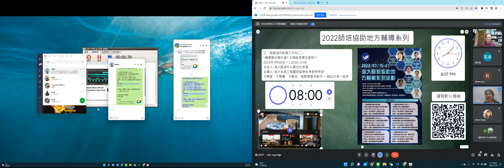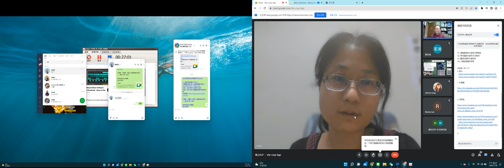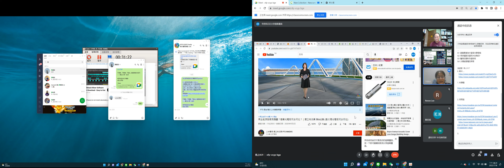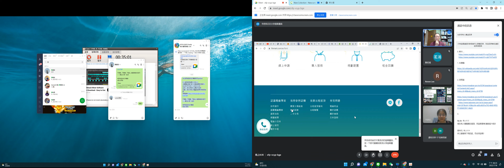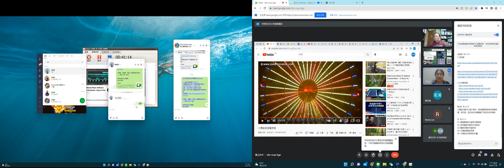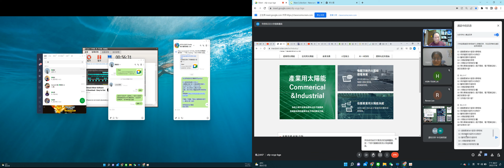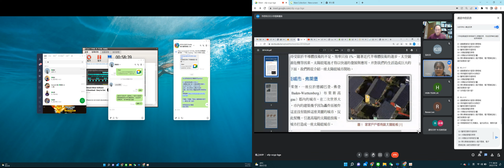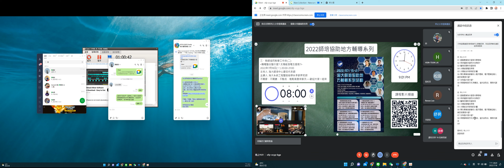20220718海大師培協助地方輔導系列第三場光機電整合 李舒昇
2022師培協助地方輔導系列podcast

三、教師協同教學工作坊(二)
機電整合整什麼? 太陽能發電怎麼教?
2022年7月18日(一) 20:00-21:00
主持人: 海大師培中心嚴佳代老師
主講人: 海大系統工程暨造船學系李舒昇老師

不開麥、不開鏡、不點名、輕鬆寫意來聊天~~~歡迎大家一起來